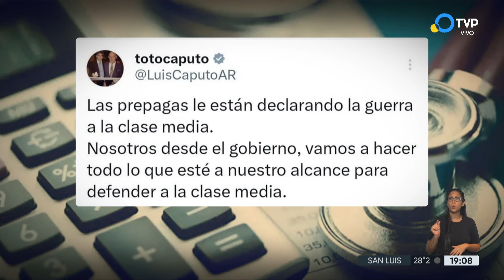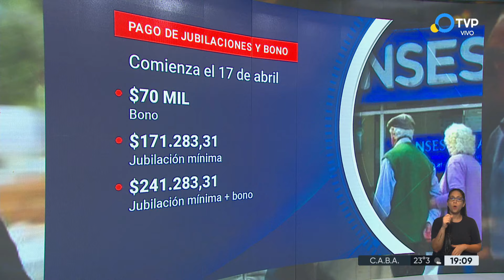Caputo: "Las prepagas le están declarando la guerra a la clase media"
El ministro de Economía, Luis Caputo, apuntó contra las prepagas y aseguró que “le están declarando la guerra a la clase media”, luego de los aumentos que realizaron desde que asumió el Gobierno de Javier Milei. “Las prepagas le están declarando la guerra a la clase media. Nosotros desde el gobierno vamos a hacer todo lo que esté a nuestro alcance para defender a la clase media”, expresó el funcionario a través de su cuenta de X.
Nuevamente el Jefe del Palacio de Hacienda hizo referencia a las prepagas. El viernes pasado, en una entrevista con el canal TN, había expuesto que a las prepagas “se les fue la mano con los aumentos”.